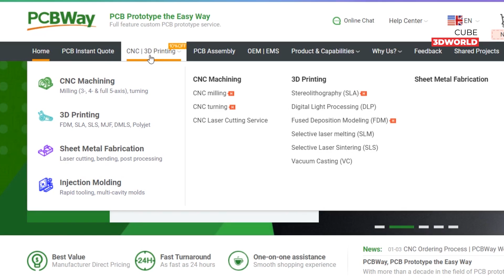9 Cool DIY Projects to 3D Print at Home!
Looking for cool DIY projects you can bring to life with your 3D printer?
In this video, I’m showcasing 9 awesome 3D printing ideas you can make at home – perfect for makers, hobbyists, and anyone who loves fun and creative 3D printing DIY! 💯

– high-quality printing, fast delivery, and excellent support for makers and hobbyists!

Whether you're searching for unique DIY projects or want to dive deeper into the world of 3D printing, this video has something for you.
Get inspired, fire up your 3D printer, and let’s start creating!

Let’s bring your ideas to life – one layer at a time.

📚 CHAPTERS:
0:00 Intro
0:09 Moon Lamp
0:49 Donut Clock
2:00 Super Mario Koopa Troopa Coaster
3:06 Super Mario Twist Open Poison Mushroom
3:43 UFO Lamp
4:32 Moving Face Modern Clock
5:44 F1 Tires Pen Holder
6:21 F40 Key Hanger
7:24 Desktop Clock